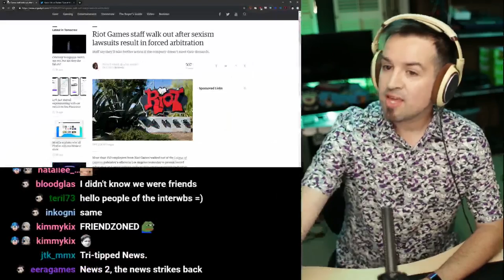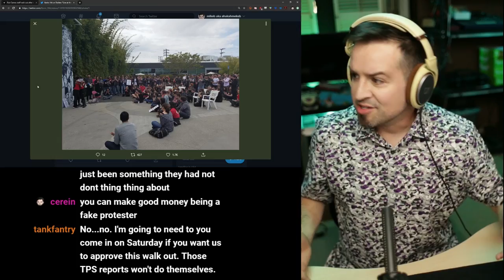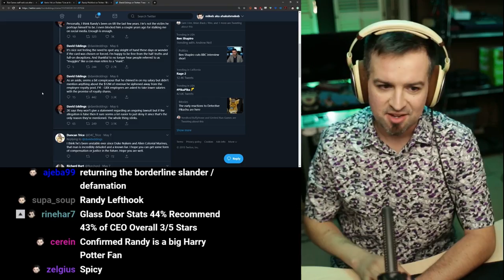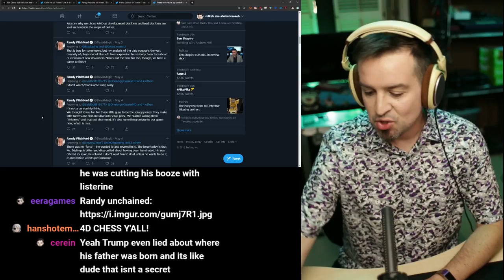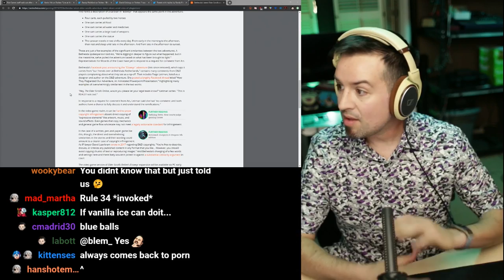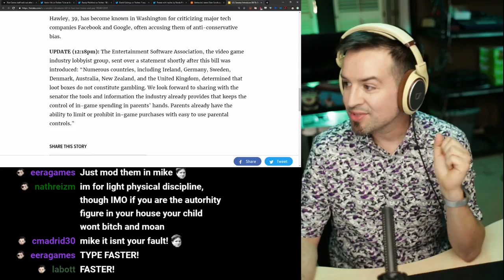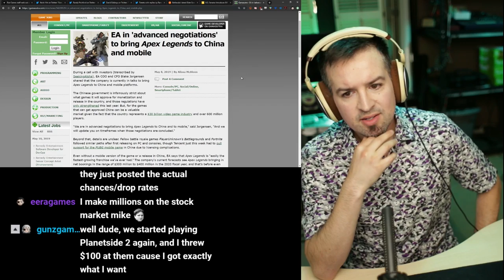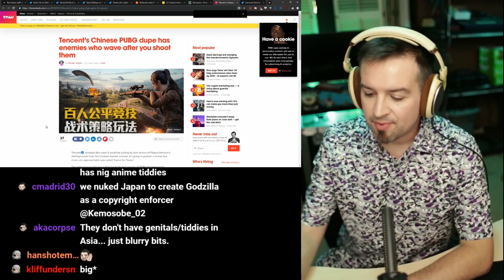It is next week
Link dump:

Riot extended lunch walkout sees 100-150 folks and makes some social headlines

RAAAAAAAANDY controversy continues, but may end after this week

Eddings responds, adds in a touch of assault allegations
Is Randy grounded from tweeting?

Bethesda’s latest Elder Scrolls adventure taken down amid cries of plagiarism

U.S. Senator Introduces Bill To Ban Loot Boxes And Pay-To-Win Microtransactions

China bans PUBG, releases PUBG Clone.. Like literally.
“Game for Peace”
Players wave goodbye when killed

Apex Legends also may be coming to China mobile

Will be episodic but something like 30-40 hours per episode